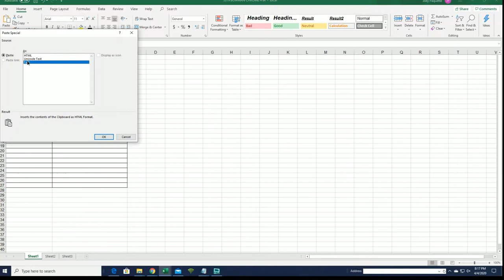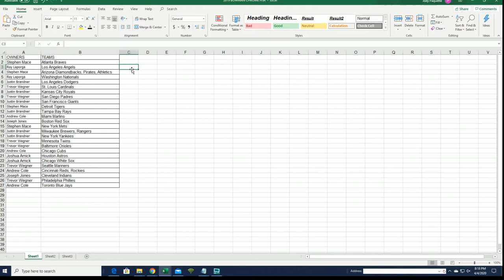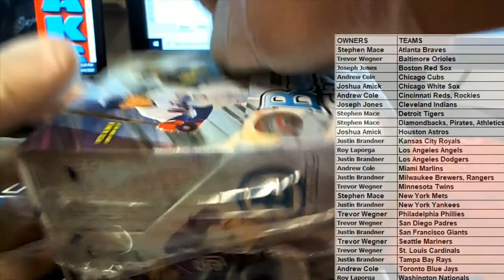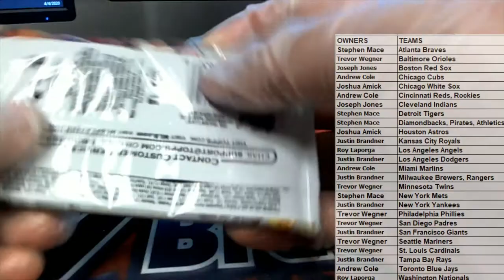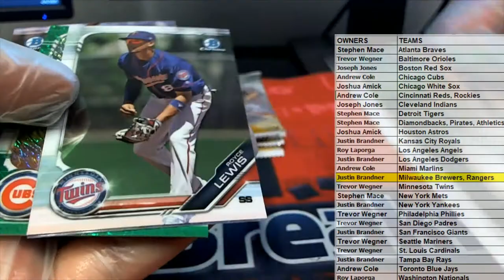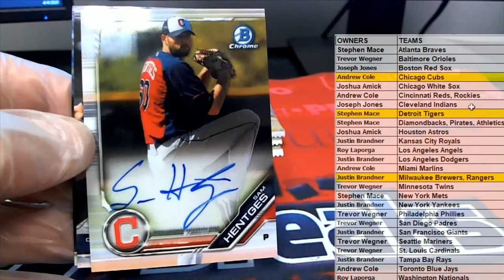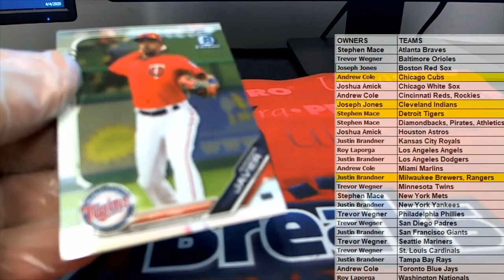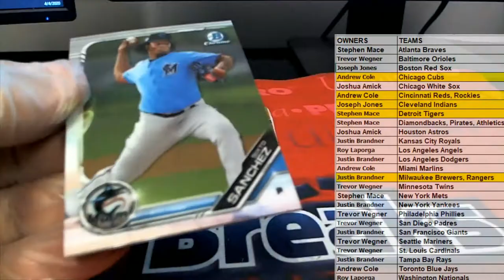2019 Bowman Chrome Baseball Hobby Box ID 19BOWCHBB506